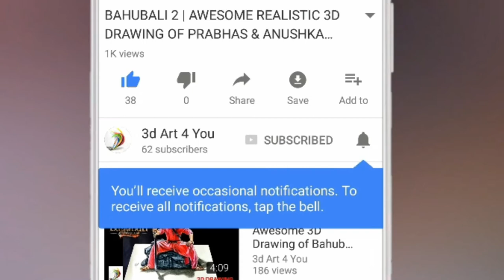How to draw 3D Frog with pencil colors on paper | Drawing 3d frog Tutorial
Amazing realistic 3D drawing of frog - Step by step tutorial video
How to draw 3d frog on paper.